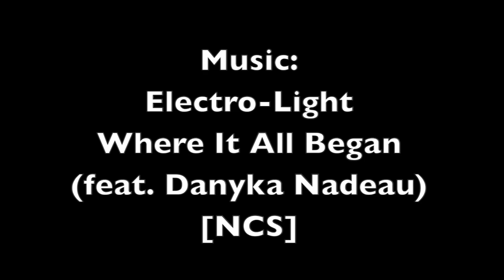Nostalgia przed dodatkiem Beyond Light I Destiny 2 I PS4 I Morbit1978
[Thumb Graphics]
Intellectual Property and Trademarks - Bungie